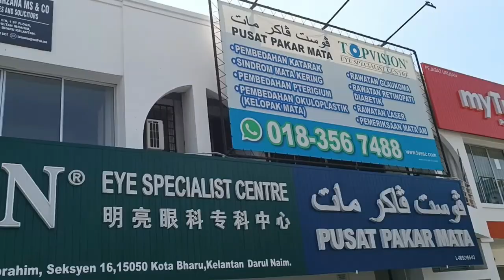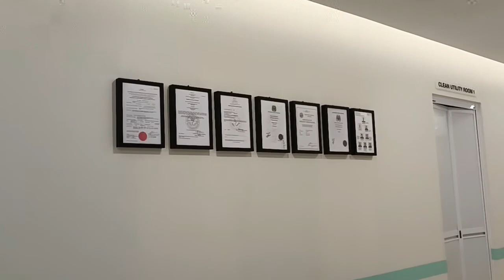kb pusat pakar mata topvision eye specialist centre